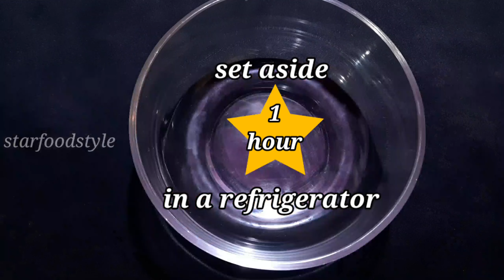Tandoori Chicken Restaurant style without oven | Tandoori Chicken in Gas Stove | Roasted Chicken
My name is Shayani das, am food addictive whether it's Veg or Non-veg, food have no religion I'm very much possessive towards making food . Friends if you think my channel is helpful and informative then Please *SUBSCRIBE* & Pls don't forget to press the bell 🔔to get the notification whenever I publish my new video .. Thank you so much 💓💗💛💖☺.